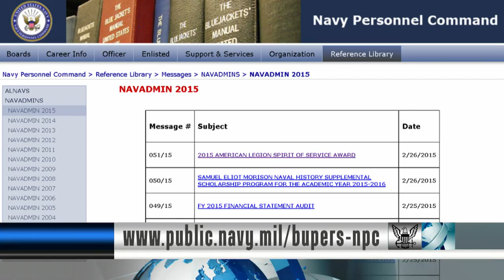Nominations for Spirit of Service Awards Now Being Accepted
Nominations are now being accepted for the American Legion's Spirit of Service Awards.